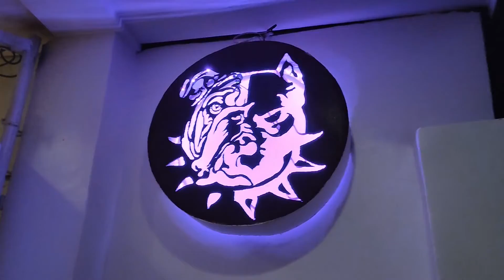Plasma cutting a logo